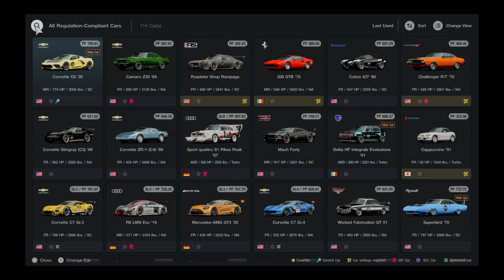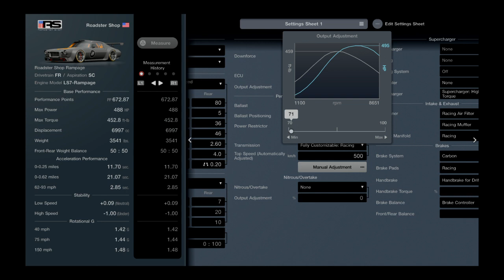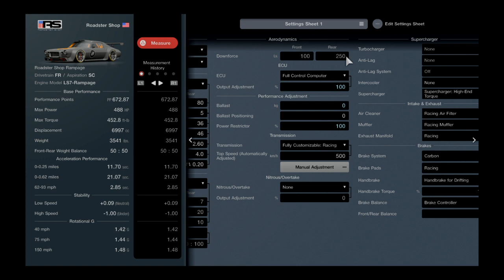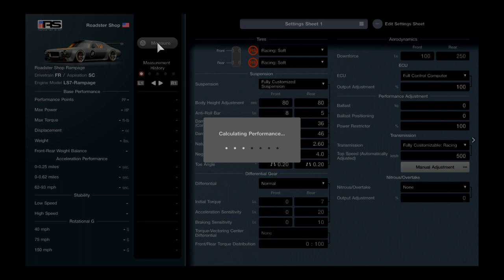Gran Turismo® 7_20230516044013drdoodle420,nofule$$!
Wtf,now i cannot even get fule/petrol?/?stupid as hell,,,?/?